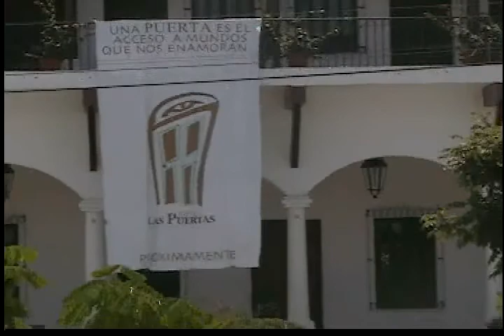Suchitoto Main Square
Plaza principal de Suchitoto. Iglesia tipo colonial, sobrevivio los mas de diez años de guerra civil y ahora todo el pueblo es un destino turistico internacional, LO RECOMIENDO.